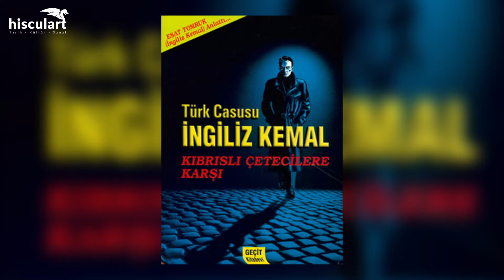Unutulan Efsane: İngiliz Kemal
Değerli izleyiciler bu hafta sizlere Cumhuriyet tarihimizin pek bilinmeyen bir kahramanından bahsedeceğiz…

Sarışın, mavi gözlü, keskin zekâlı, kumarbaz, boksör ve Milli Mücadele Kahramanı Ahmet Esat TOMRUK...
Nam-ı diğer İNGİLİZ KEMAL!